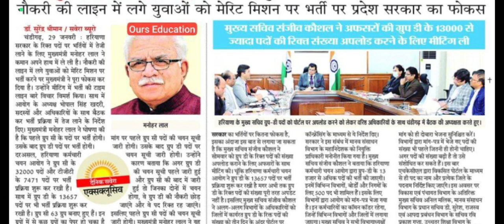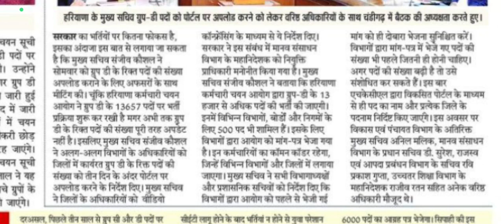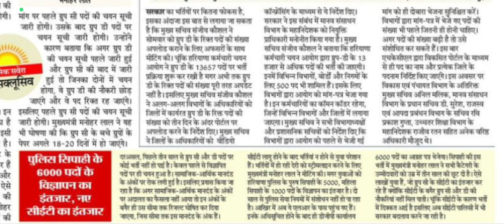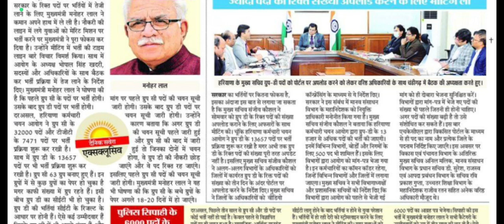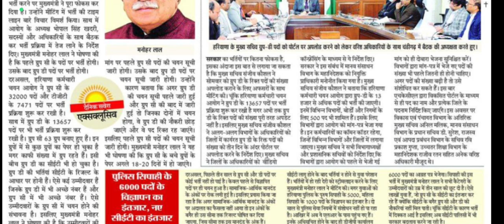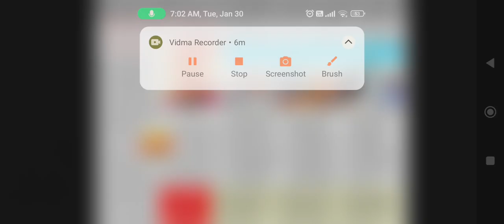HSSC NEWS HARYANA POLICE, D GROUP, MAINS EXAM BY ANKUSH SAINI🙏🙏